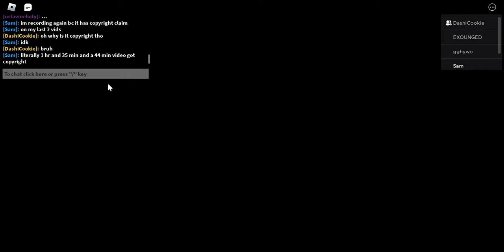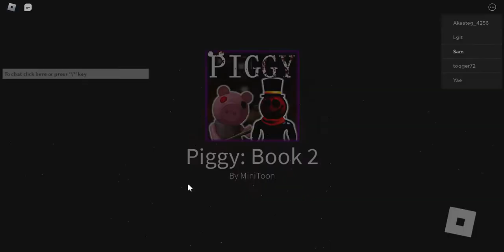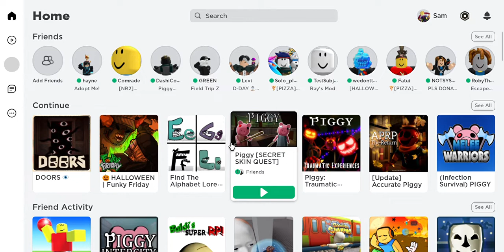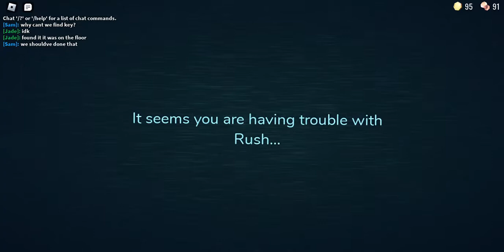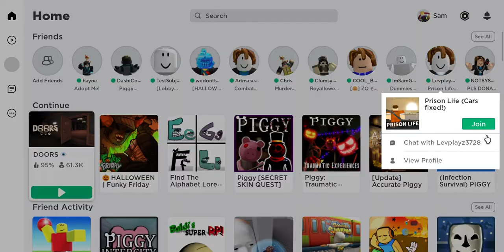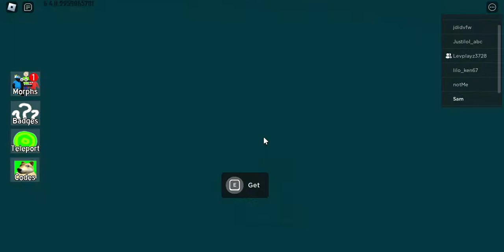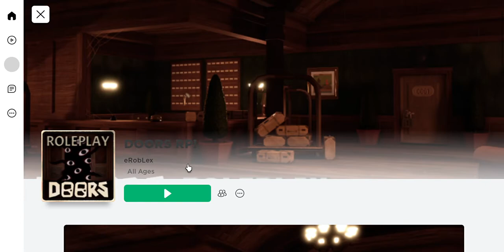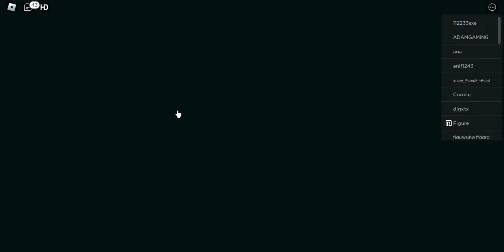Madness + Voice reveal?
Someone call a new youtuber in town Its me levi
1M: Edits probably and some robux but i dont think i would have robux bc i think its a little unnecessary for my parents